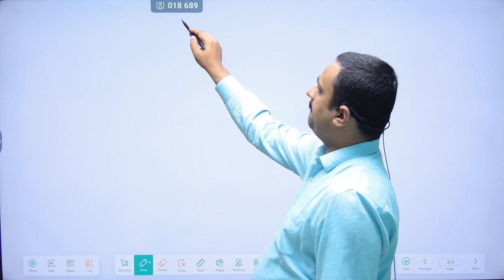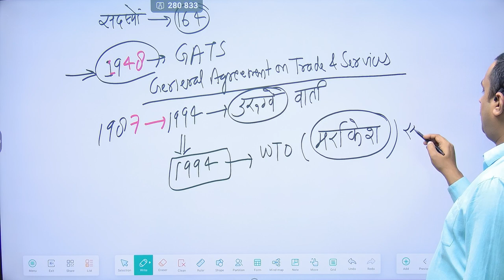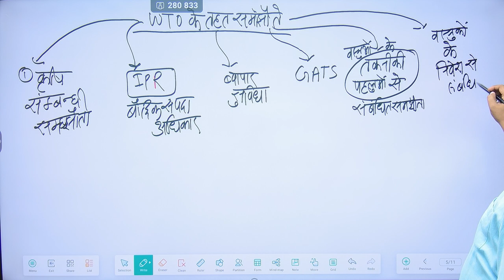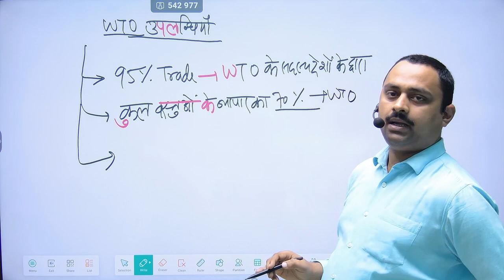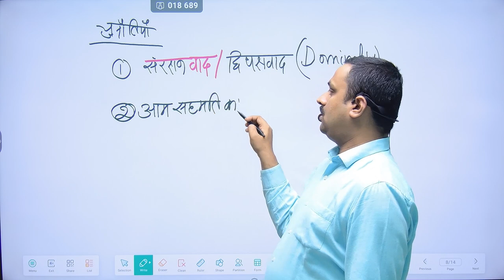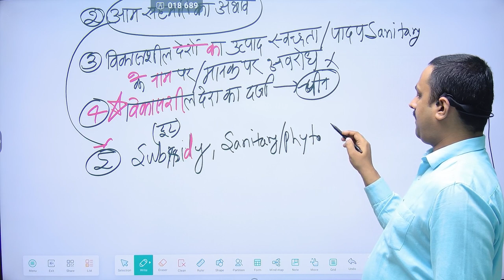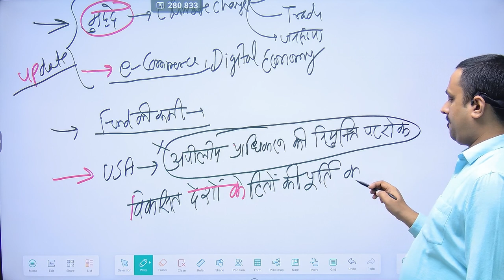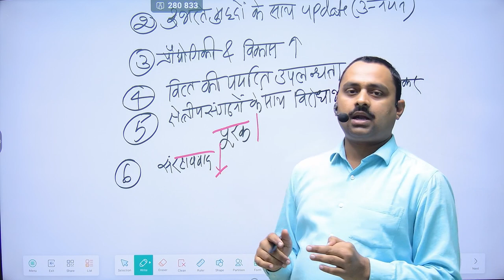World Trade Organization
A complete solution for college and university exams and competitive exams like- SSC, UPSC, State PSC- BPSC, MPSC, UKPSC,UPPSC etc. in Hindi. The complete preparation of Indian Engineering Services Examination, WTO and issues, world trade organization, Subsidy mudda in WTO.
10th class Mathematics lectures link:-